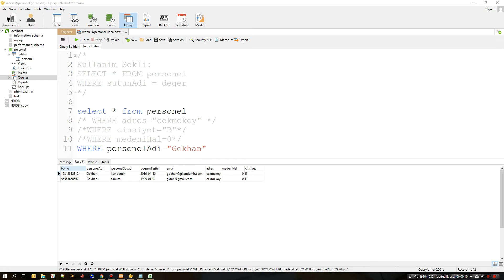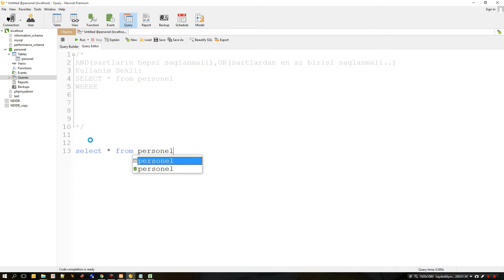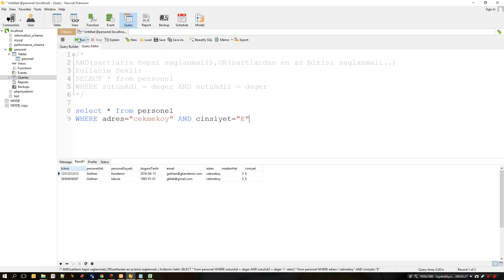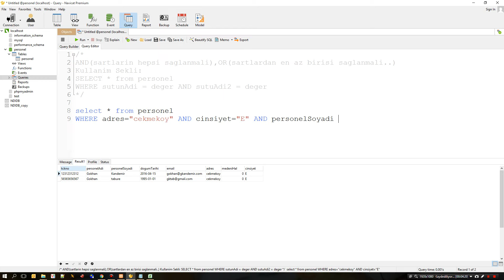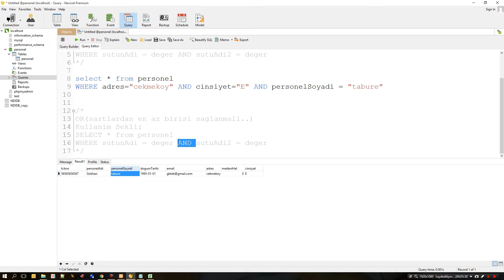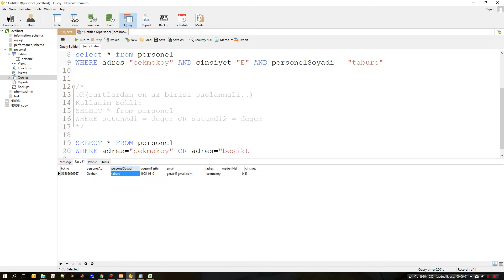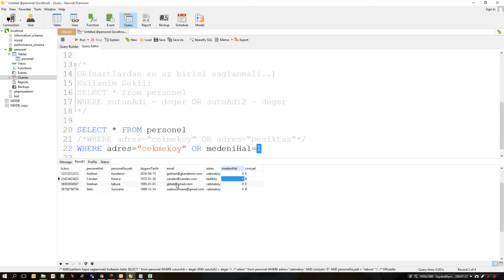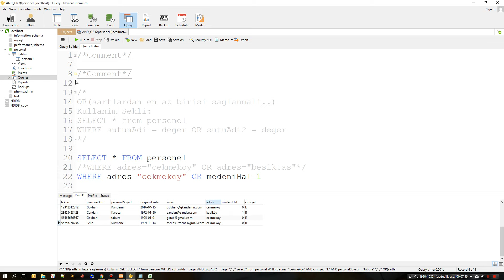MySQL Eğitimi - Ders 8 | SQL AND OR Komutları (Operatörler)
MySQL Eğitimimizin bu dersinde SQL ile AND ve OR operatörlerinin nasıl kullanıldığını öğreniyoruz.

Bu eğitimin sonunda MySQL ile AND ve OR operatörlerinin nasıl kullanıldığını öğrenmiş olacaksınız

1. PHP Programlama eğitimi
2. Codeigniter framework eğitimi
3. HTML ve CSS Eğitimi
4. JavaScript Eğitimi
5. JQuery Eğitimi
6. Vue js Eğitimi
7. Nuxt js Eğitimi
8. Node js Eğitimi
9. Express js Eğitimi
10. JavaScript Frameworkleri
11. MongoDB Eğitimi
12. MySQL Eğitimi
13. Docker Eğitimi
14. Go programlama Eğitimi
15. PHP ile proje Eğitimi
16. Codeigniter ile proje Eğitimi
17. Vue js ile proje Eğitimi
18. Nuxt js ile proje Eğitimi
19. Yeni web teknolojilerin tanıtımları
20. IDE kullanımları